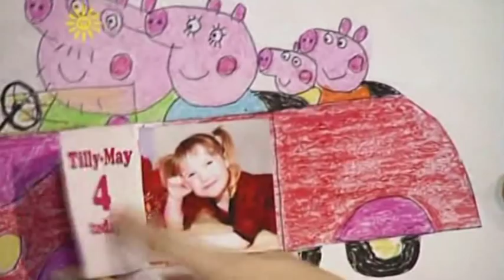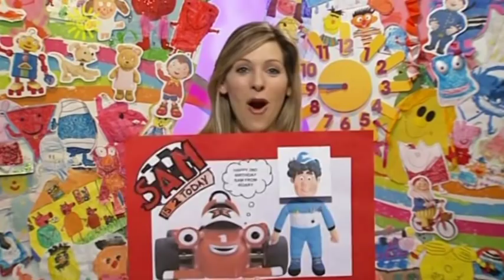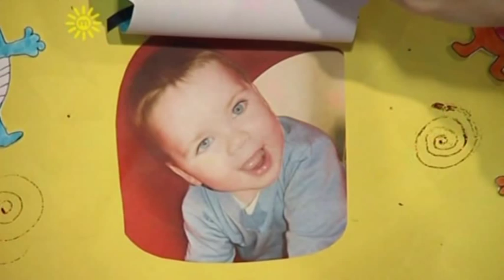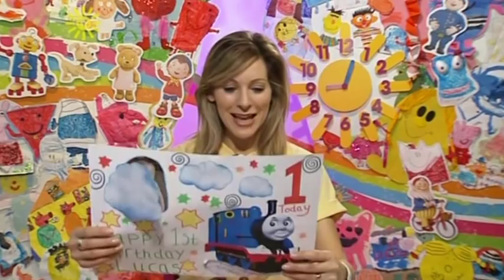Naomi Wilkinson - Mid November 2009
Quite a few technical problems with this video. Atmospheric conditions kept meaning the digital signal would freeze the picture or disappear altogether.
More technical problems here have meant this one has been a real labour of love (though I couldn't let it go) so it's a warts and all rough edit.

Hopefully it won't detract from Naomi's links (she looks fabulous as ever!), 2:43 is inspired!